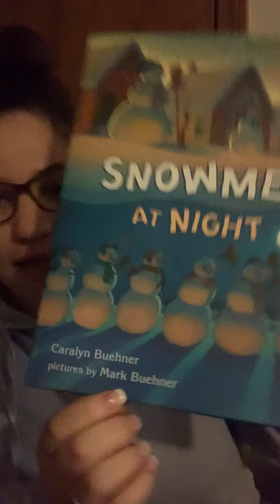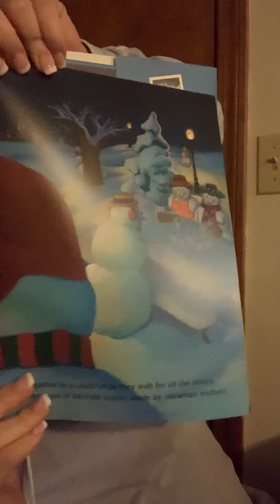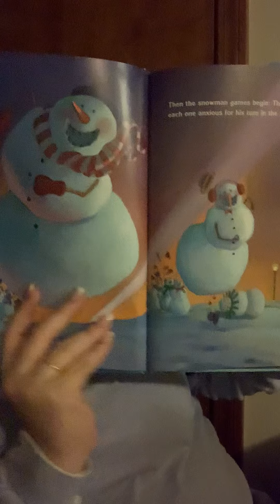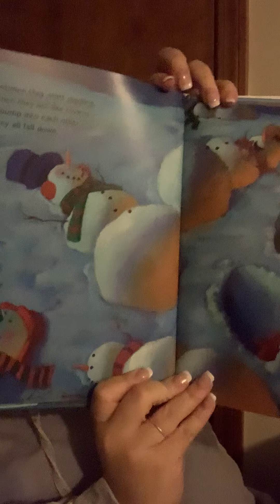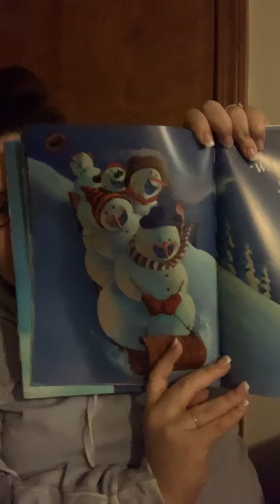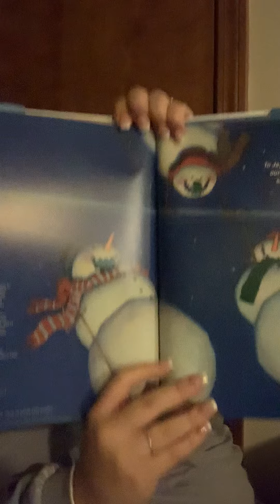Snowman at night read aloud